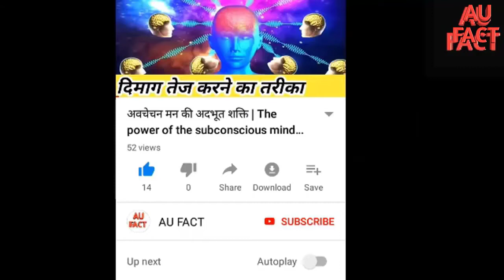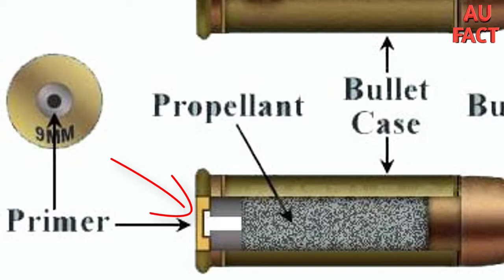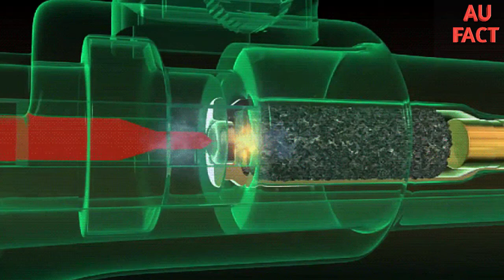बन्दूक की गोली कैसे काम करती है | How Gun bullet Works in Hindi | au fact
banduk ki goli kis prakar kam karti hain
बन्दूक की गोली कैसे काम करती है
How Gun bullet Works in Hindi

your q.
goli kaise kaam karti hai
bullet kaise kaam karti hai
gun bullet
how to working bullet
ak 47 gun
banduk ki goli ki speed kitni hoti hoti hai
pistol ki range kitni hoti hai
banduk ki goli kis prakar kam karti hai
gun working,pistol workig
bullet
pubg gun
magazine
semi automatic guns
gun
trigger
rifle
pistol
बन्दूक कैसे काम करती है
How Gun Works in Hindi (Animation)
Gun working
Pistol working
Pistol
gun working animation

Engineering gf
How gun works
pubg gun
How Gun Works Hindi
Gun